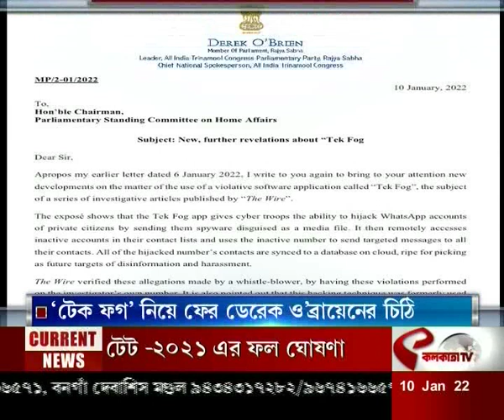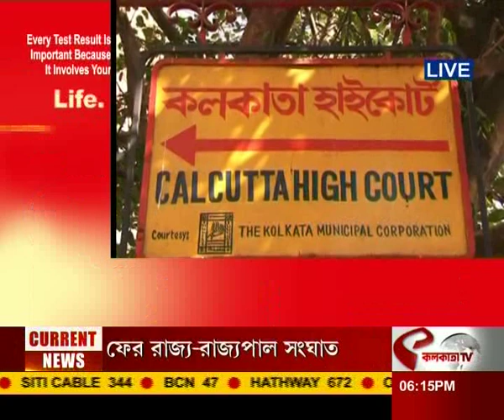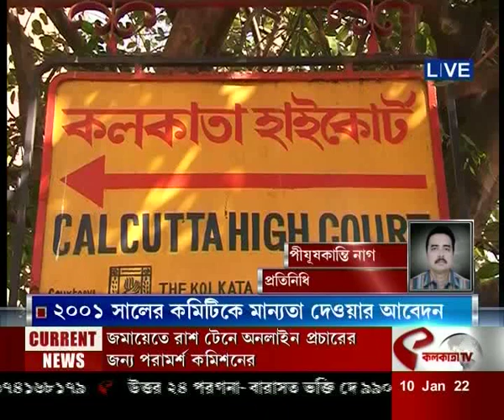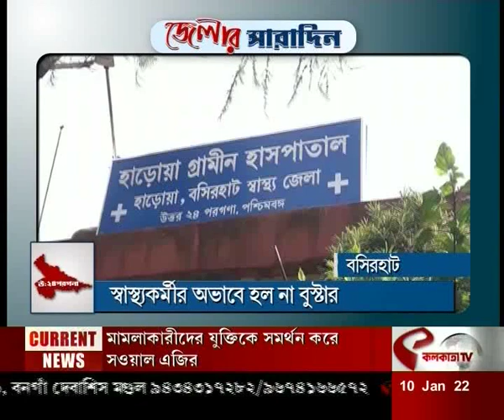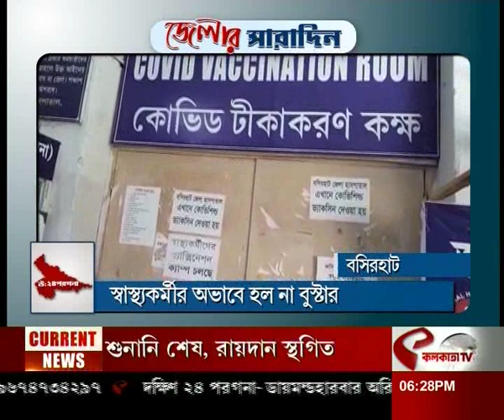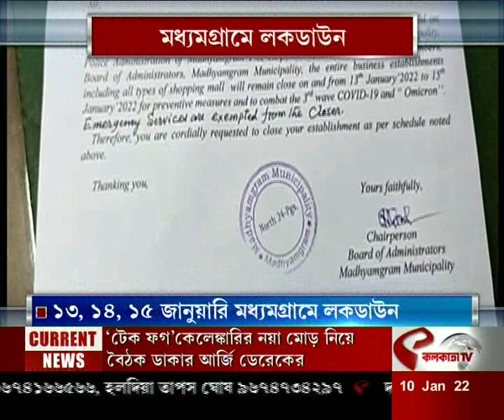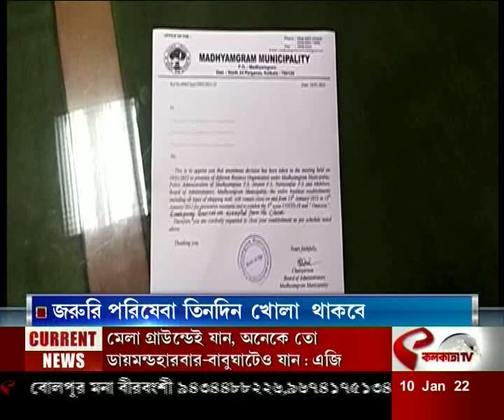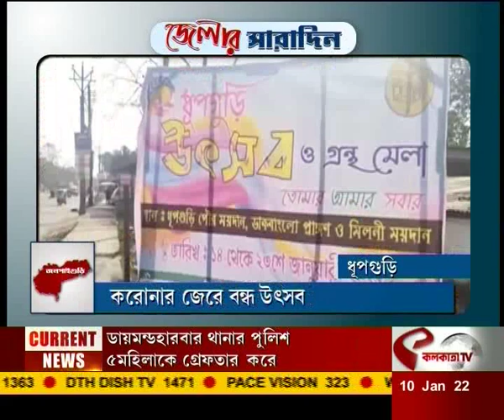আজকের জেলার সারাদিন